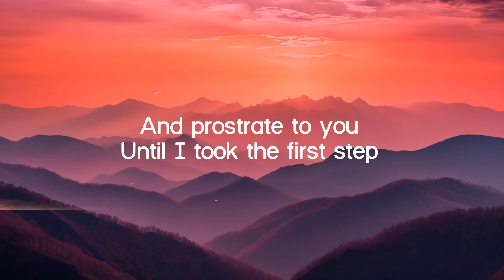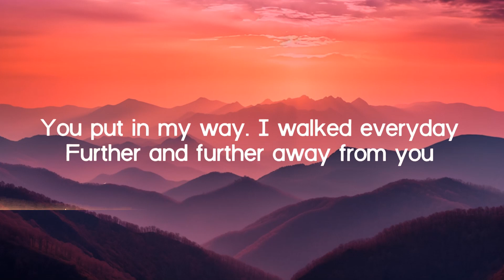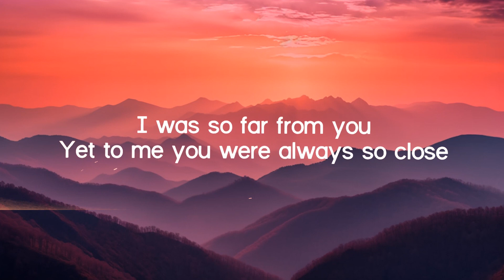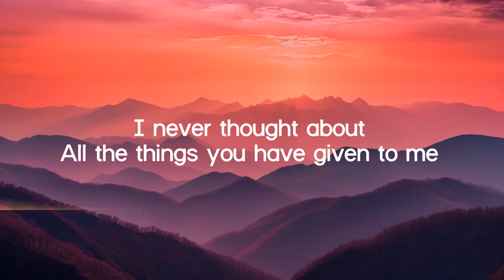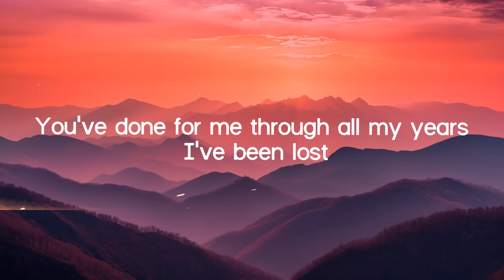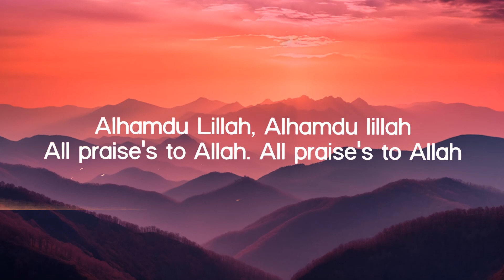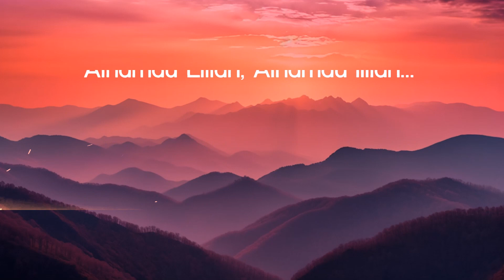[1 Hour] Maher Zain - Thank You Allah (Lyrics) Best Song Lyrics 2023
Maher Zain - Thank You Allah
Lyrics video for 'Thank You Allah' by Maher Zain.

🎤 Lyrics:

I was so far from you
Yet to me you were always so close
I wandered lost in the dark
I closed my eyes toward the signs
You put in my way
I walked everyday
Further and further away from you

Ooooo Allah, you brought me home
I thank you with every breath I take

Alhamdu Lillah, Alhamdu lillah
All praise's to Allah

I never thought about
All the things you have given to me
I never thanked you once
I was too proud
To see the truth
And prostrate to you
Until I took the first step
And that's when you opened the doors for me
Now Allah, I realized what I was missing
By being far from you

Allah, I wanna thank you
I wanna thank you for all the things that you've done
You've done for me through all my years I've been lost
You guided me from all the ways that were wrong
And did you give me hope

O Allah, I wanna thank you
I wanna thank you for bringing me home